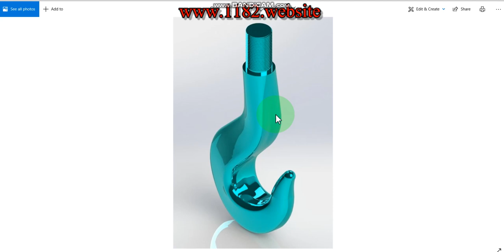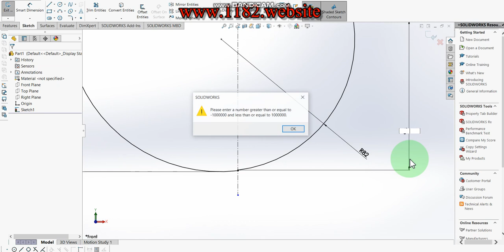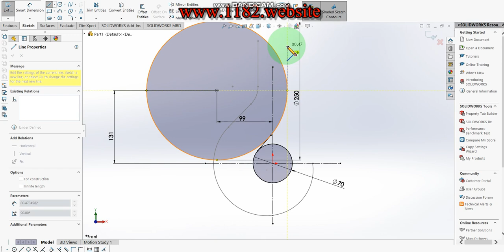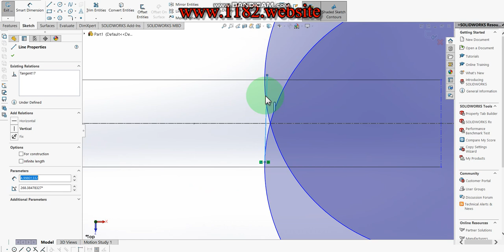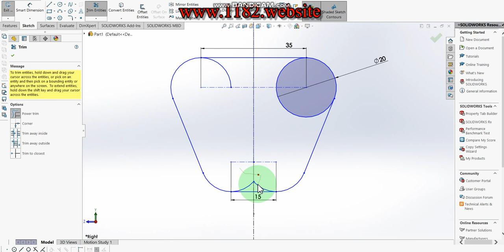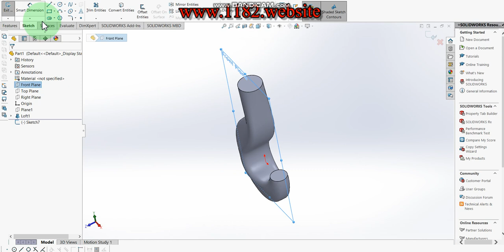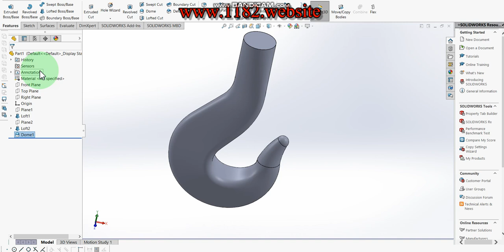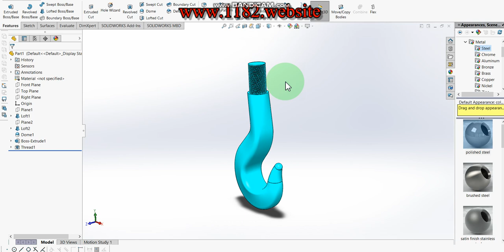How to Design Crane Hook in Solidworks?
Hello friends, today I will be showing how to make a 3D Crane Hook in Solidworks.  This tutorial explains it step by step in detail so it is easy to follow at any level.